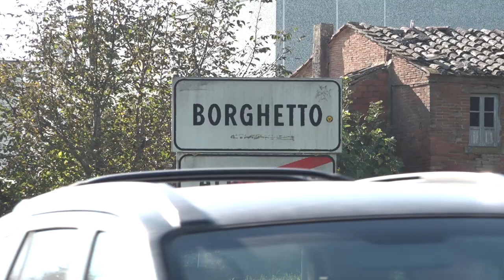Sicurezza, in arrivo nuovi agenti di Polizia per la Questura di Arezzo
Rinforzi in arrivo per la questura di Arezzo.
Una notizia che arriva direttamente dal ministero degli Interni. L'arrivo sarebbe previsto per il prossimo dicembre.
Una notizia che arriva a poche ore dal 21esimo colpo messo a segno da inizio 2024 in un'azienda orafa del comparto di Arezzo.